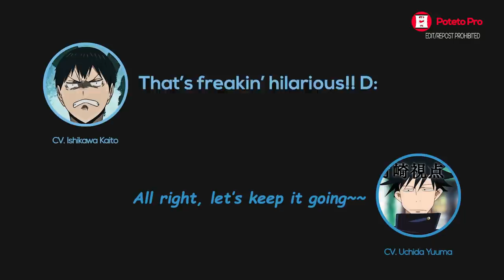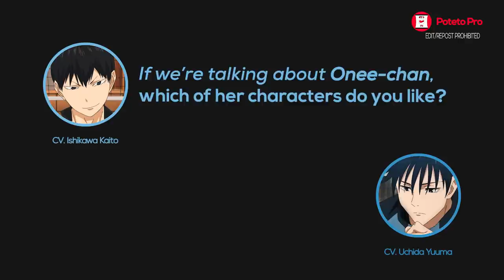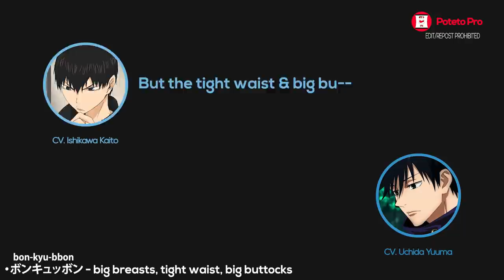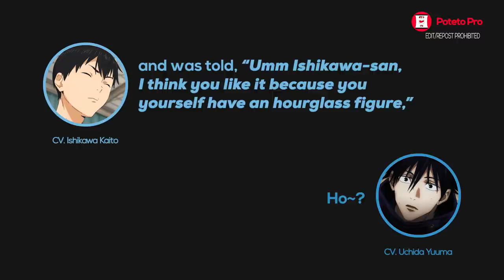ENG | Uchida Yuuma & Ishikawa Kaito talk about their fetishes | PotetoPro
This was before Ishikawa had actually gotten permission from Yuuma to call her "Nee-san"
2:53 I literally cannot figure out what Yuuma is saying, so if anyone can figure it out please comment!

Seiyuu :
• Ishikawa Kaito
      - Kageyama Tobio (Haikyuu!!)
• Uchida Yuuma
     - Fushiguro Megumi (Jujutsu Kaisen)
• Uchida Maaya Onee-san :)

⌲ Ishikawa Kaito's Extend Radio # 28
石川界人のエクステンドラジオ 第28回